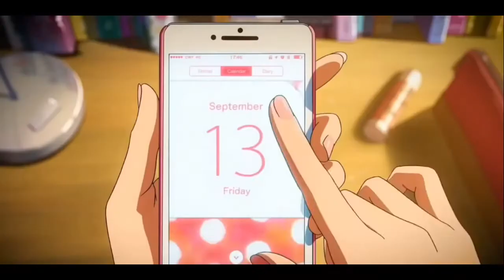Logan paul The fall of jake paul slowed reverb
Logan Alexander Paul (born April 1, 1995)[2] is an American YouTuber, internet personality, actor, podcaster and boxer. As well as posting on his own YouTube channel, he has run the Impaulsive podcast since November 2018, which currently has over 2.7 million followers on YouTube.[3] By the time Paul attended college, his YouTube channel had attained a modest following via the platform Vine.[16] He majored in Industrial Engineering at Ohio University before dropping out in 2014 to pursue a career as a full-time social media entertainer in Los Angeles,[12][17] moving into an apartment complex in Los Angeles with other Vine stars.[11][12]

Paul rose to fame as a member on the Internet video sharing service Vine.[18] In February 2014, he had over 3.1 million followers on various social media platforms.[19] By April 2014 he had attained 105,000 Twitter followers, 361,000 Instagram followers, 31,000 likes on his Facebook page and about 150,000 subscribers to his YouTube channel. A YouTube compilation video of his Vine work garnered more than four million views the first week it was posted.[16] In 2015 he was ranked as the 10th most influential figure on Vine, with his six-second videos earning him hundreds of thousands of dollars in advertising revenue.[12] By that October, his Facebook videos alone had more than 300 million views.[11]

In early 2015, Paul appeared on Law & Order: Special Victims Unit.[20] He also appeared on the Fox TV series Weird Loners, where he appeared in the role of the Paul Twins. He starred in two episodes of the Freeform series Stitchers. In 2016, he starred in the YouTube Red movie The Thinning opposite Peyton List. In early 2016, Paul trained with drama coaches and the comedy troupes The Groundlings and Upright Citizens Brigade.[11]

Paul wrote the screenplay for an adult comedy, Airplane Mode, which has been described as "American Pie for Gen Z", and by Paul himself as "Expendables with Internet stars".[11][21] The film was originally planned to be released in 2017, but was eventually released on August 2, 2019 after being delayed. He was also involved in a number of advertising campaigns, including for Hanes, PepsiCo, and HBO.[11] In 2016, Comcast purchased a short form digital TV series from Paul called Logan Paul VS.[22]

In February 2017, Dwayne Johnson released on his own YouTube channel, "Logan Paul has been cut from, like, all of The Rock's movies", a video starring himself and Paul, in which Johnson informs Paul that he has been cut from all of Johnson's films, and consoles Paul by making him the "ambassador" to his upcoming Baywatch feature film.[23]

On November 23, 2017, Paul released his new single, "No Handlebars", a track that draws heavily on an interpolated sample of the song "Handlebars" by the American alternative hip hop group Flobots. The song was heavily criticized for its perceived sexual objectification of women, including a scene in its music video where Paul rides several women like a bicycle. Laurie would later go on to release a track with lyrics deriding Paul, titled "Handle Your Bars". Paul did not respond to Laurie's comments nor the backlash towards "No Handlebars"; however, he has since deleted the song from YouTube.[24]

2017–2018: Suicide forest controversy
On December 31, 2017, Paul uploaded a vlog to his YouTube channel depicting the recently deceased corpse of a man who had died by hanging himself in Aokigahara at the base of Mount Fuji in Japan, known as the "suicide forest" due to its infamy as a suicide site. Initially intended to be part three of his "Tokyo Adventures" series, Paul and his group had planned to camp in the woods, but in response to finding the corpse, decided to notify the authorities and cancel their plans. The video gained 6.3 million views within 24 hours of being uploaded.[10] He was also criticized for other misbehavior he was captured taking part in during the trip, including climbing onto a moving forklift at the Tsukiji fish market, removing his clothing on a crowded street, then proceeding to fight with one of the people he was traveling with, and throwing a giant Poké Ball at passing citizens, including an officer of the Tokyo Metropolitan Police Department.[25] Paul's video depicting the corpse and his group's reactions to it were criticized by celebrities and politicians.[26][27] In addition, he was accused by other members of the YouTube community of being insensitive to suicide victims.[28] Several petitions were made to Change.org urging YouTube to delete Paul's channel, the largest of which received more than 500,000 signatures as of January 12, 2018.[29]
 Jake paul logan paul